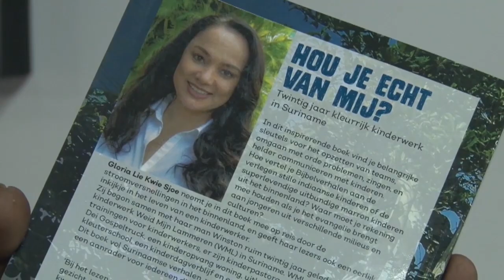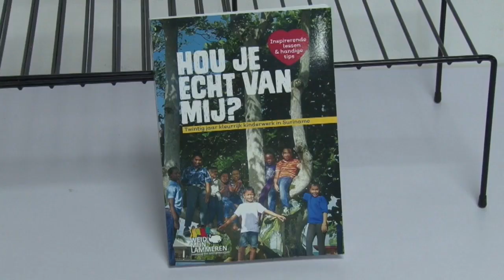07 07 2018 Gloria Lie Kwie Sjoe brengt boek uit